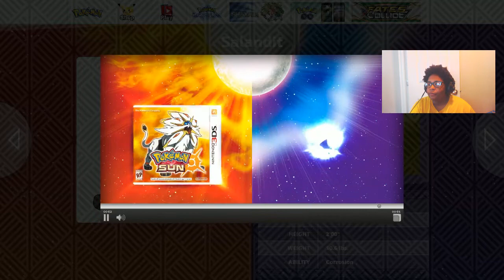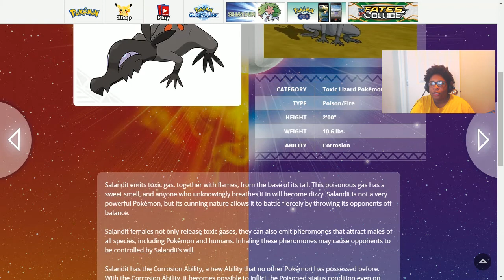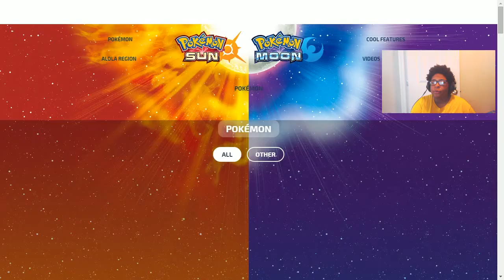Another new Pokemon!? Salandit!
Hey Guys!
So once again I late with the news but you know I had to cover it anyway!
-Otter Out